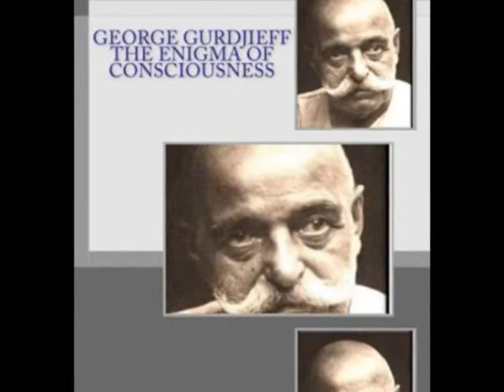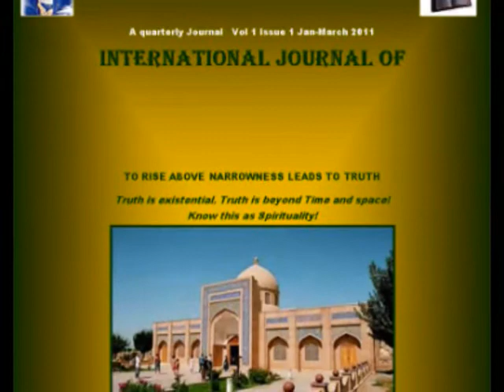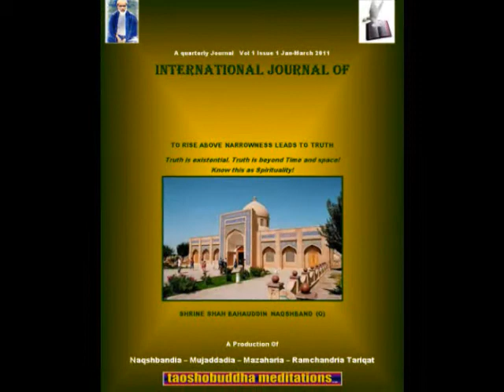CONSCIOUSNESS-WITNESSING AND AWARENESS.wmv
CONSCIOUSNESS-WITNESSING AND AWARENESS

Your body is energy, your mind is energy, and your soul is energy. Then what is the difference between these three? The difference is only of a different rhythm, different wavelengths, that is all. The body is gross energy functioning in a gross way. When energy is gross it is visible phenomenon.

Both mind and heart are somewhat more subtle, but still not too subtle, because you can close your eyes and you can see the thoughts moving. With closed eyes emotions can be seen floating on inner sky. Emotional upheaval can be experienced through the body gestures. Certainly they are not as visible as your body. Your body is visible to everybody else, it is publicly visible. Your thoughts and emotions are privately visible. Nobody else can see your thoughts or emotions. Only you can see them or people who have worked very deeply into seeing thoughts and emotions. But ordinarily they are not visible to others.

Mind is logic. Mind is thoughts. All thoughts are logical, rational, and complex. Mind has eyes to discern. Mind has eyes but it is crippled. Mind can see but cannot move. Out of mind philosophy and various systems are born. The language of the mind is different. Heart cannot understand this.

Then there is another layer of energy that flows through the realm of heart. Heart is blind but it has legs. It has movement. It can move with great speed into unknown realms. It can soar to unknown horizons. It can weave dreams and hallucinate in myriad ways. Out of this another stream emerges. Heart speaks a different language that mind cannot understand.

Both heart and mind are like parallel straight lines that are always together but can never meet. They never intersect one another. Meeting is always impossible. At the most both argue, fight and lament their own saga. Head is barren nothing grows. The heart has fertile soil but there is no gardener to plant or nourish the growth.
So consciousness is a method to achieve witnessing.  And the second step is that witnessing will become a method to achieve awareness.

Therefore these are the three steps: consciousness, witnessing, and  awareness the edifice of meditation.